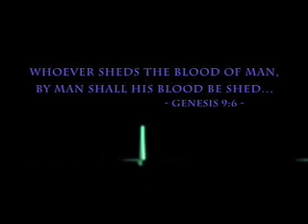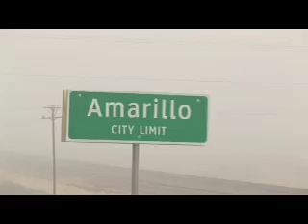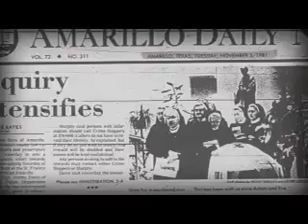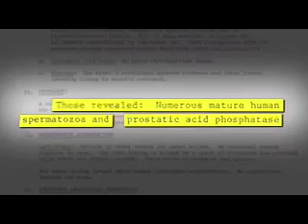Mistaken Execution In Texas - The Last Word - A Documentary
Excerpt from "The Last Word Documentary," an engaging documentary about Church and State, crime and punishment, director Jesse Quackenbush investigates the infamous Johnny Frank Garrett case, in which a 17-year-old mentally-handicapped boy was arrested, and ultimately wrongfully executed, for the rape and murder of Sister Tadea Benz in Amarillo Texas.